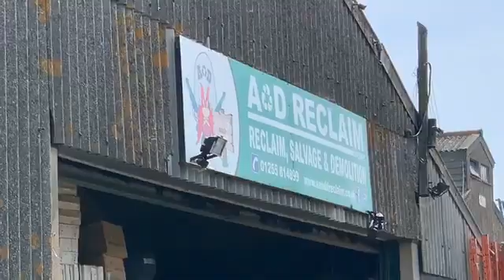Only one place to go to get anything you can’t get in shops anymore,A&D Reclaim